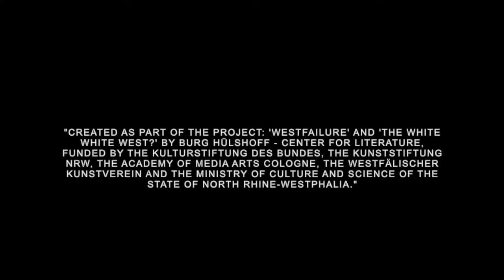"ADAMA" (trailer) / Shlomi Moto Wagner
ADAMA is a musical performance and installation by the singer, composer and performance artist Shlomi Moto Wagner

Inspired by the concept of Westfailure, the failure of the economic, social and environmental aspects of the nation states - I have spent time next to the whispering winds of the Ramon Crater in the Israeli desert, to tell the story and songs of the rocks, stones and the ancient solidified still life of the desert. During my research I uncovered a portal to genesis and have composed this piece into songs and created a musical installation made of copper fields that can turn my touch into sounds, a communication channel to bring together life with what seems like lifeless nature.